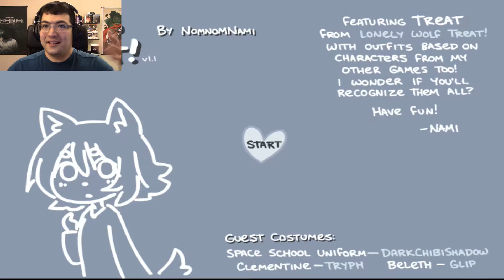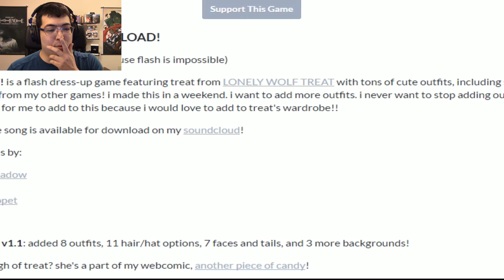So many cute outfits! | Dress Treat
I know this isn't technically a "game," but it's so friggin cute!!!